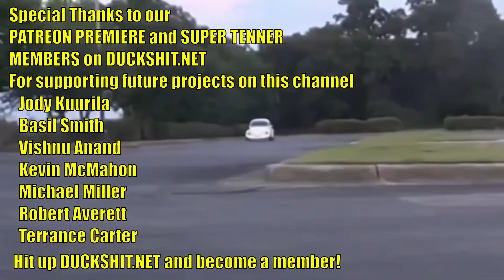VW Karmann Ghia Questions for BeeMcQueen - Midday Q&A 123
We've recently gotten a bunch of questions for BeeMcQueen's Karmann Ghia.

▶ What color does she want to paint it?
▶ What kind of engine would she like to put in it?
▶ Would she consider a Subaru or wankel mazda rotary engine?
▶ What other kind of VW would she consider next?
▶ What other kind of car other than a VW would she like to consider?